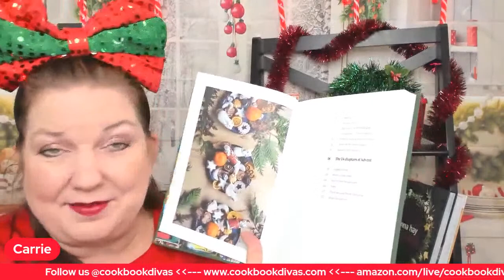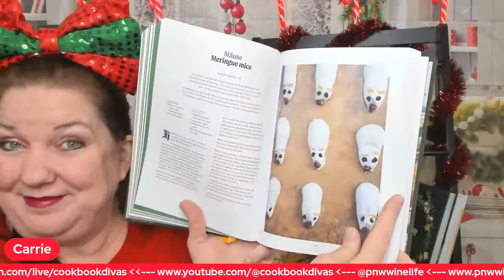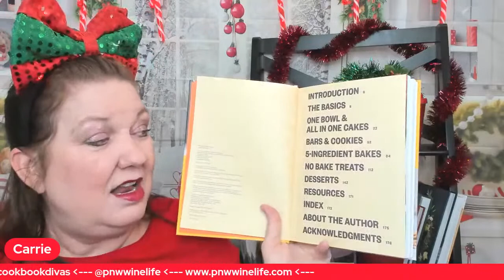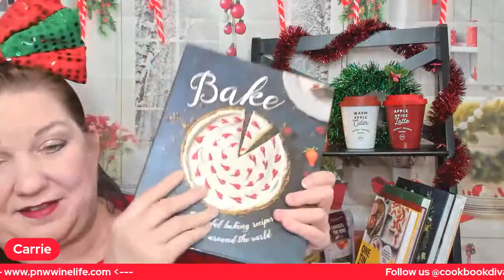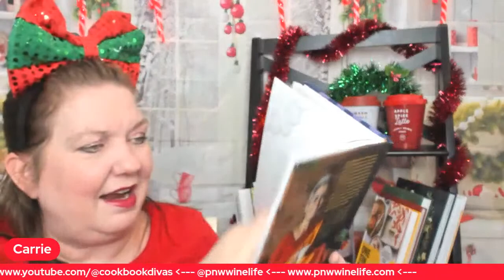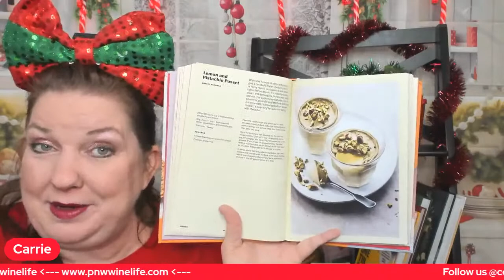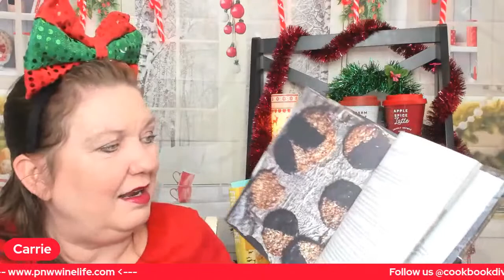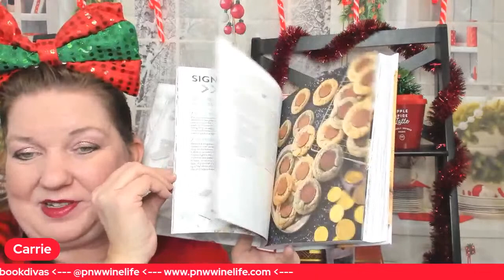Cookbooks for Christmas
Let's shop for cookbooks for Christmas! Join us on Amazon Live: